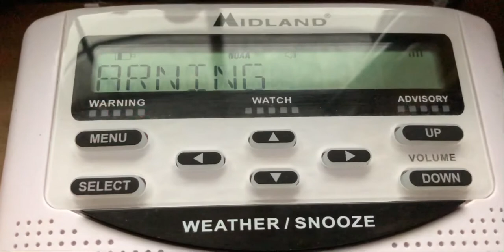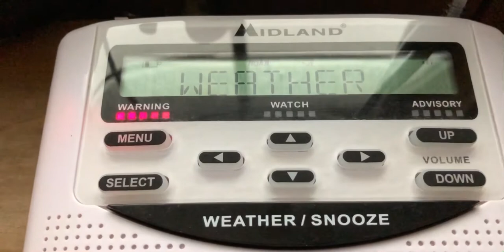Thunderstorm Warning middle Tennessee 08/10/2020 - Midland Weather Radio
Severe thunderstorm middle Tennessee.